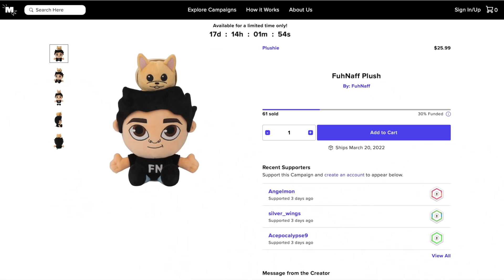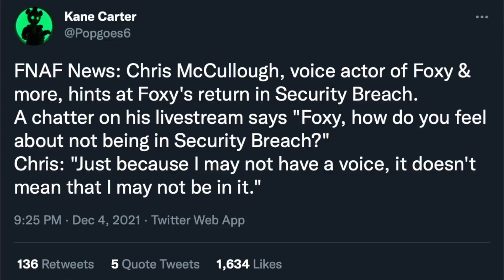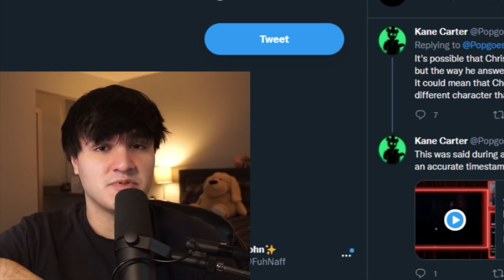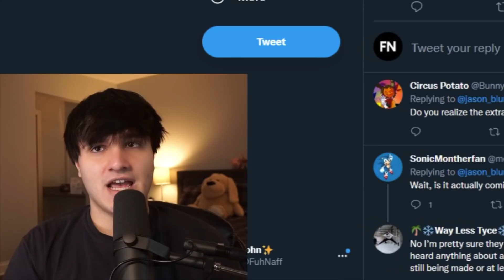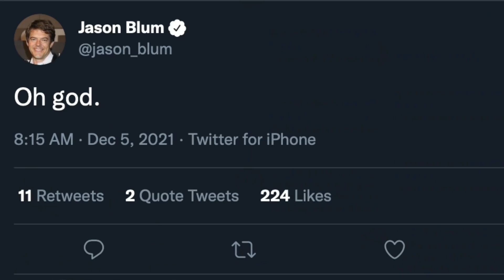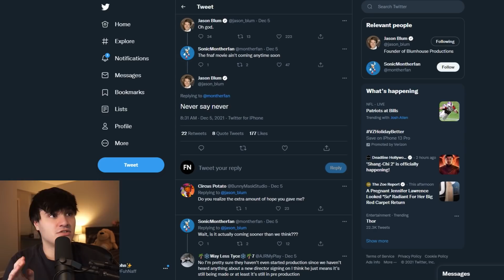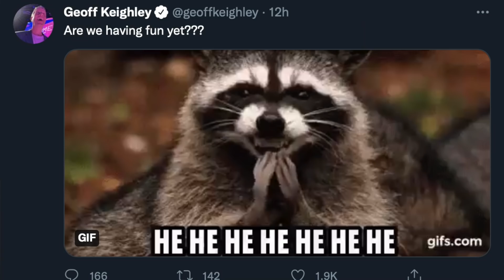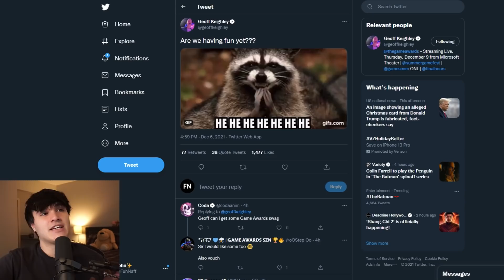THIS VIDEO AGED TERRIBLY LOL (FNAF NEWS)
Hey everyone! In today's video I tell you about all of the recent FNAF news, including FNAF Movie news, FNAF Security Breach News, FNAF Plus News, and more! I hope you enjoy! Love you all 💙

FUHNAFF PLUSH IS ONLY BEING SOLD FOR 2 MORE WEEKS AND THEN ITS GONE!